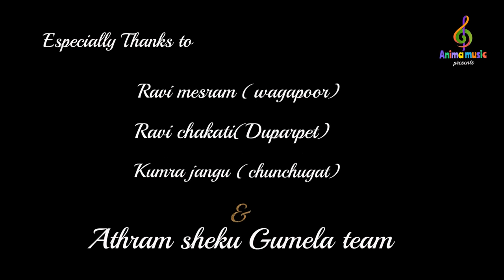New gondi song 2023#gusadi new gondi song2023#anima gondi song#kalipurush thado gondi song#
kalipursh thado new gondi song2023#singer..Anima Kathle// music..
Anand pendor//flute...Ramu vedma//song compose...venkatesh//
lyrics. historycal song present by seku gumela team//camera. prasanth.&ramesh//Editing...lavan kumar// recording by//jai shilan studio utnoor##